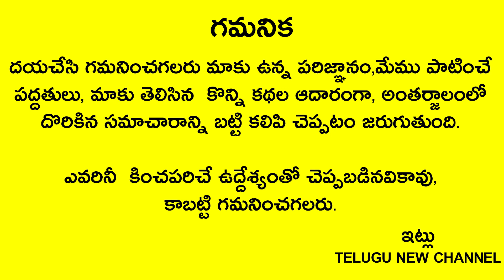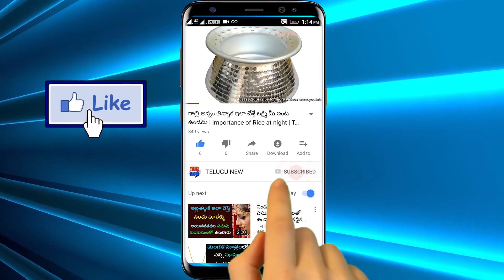2021 నవరాత్రి ఉపవాసంను ఎప్పడు ముగించాలి కలశం లేదా ఫోటోను దశమి అనగా శుక్రవారం కదపవచ్చా..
Telugu New